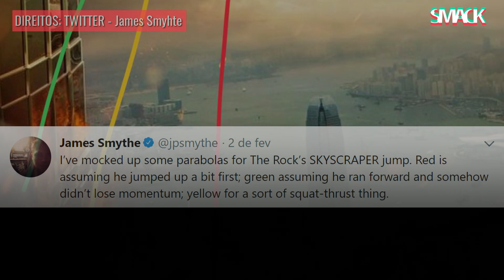O póster de "Skyscrapper" quebra as leis da física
Dawyne "The Rock" Johnson é a estrela de mais um filme de acção que tem dado que falar. A polémica? Segundo alguns internautas, o póster do filme quebra as leis da física